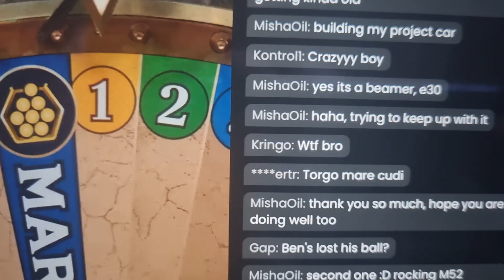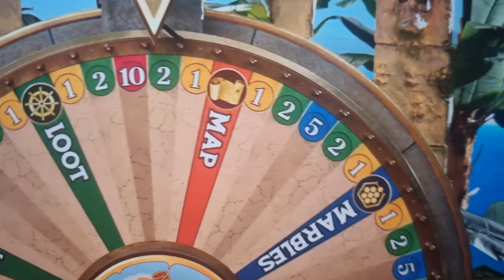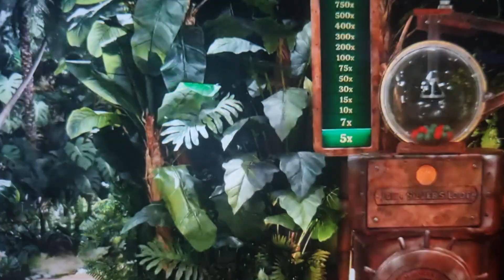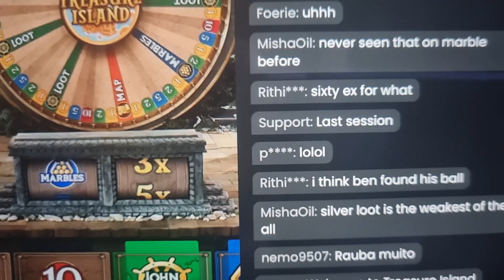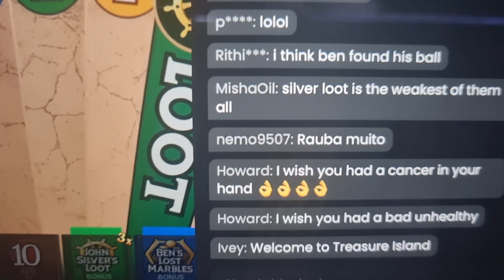🌈❤️🐈‍⬛SUPERMAN YOU KNOW🦋ELINA LOVES YOU🦋🐈‍⬛👑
LISTEN TO ME LET (  ME FIGHT FOR YOU I LOVE YOU I WANT TO HELP YOU
I STOOD BY YOU ON HERE ALWAYS REPORTED BAD PEOPLE MY BEAUTIFUL MAN IS HOT SEXY NEVER. DISRESPECT MY HUSBAND(  ID LOVE TO KISS YOU  ) I have cried myself blind when you blocked me 3 years I dint understand your reasons when you allow such disrespectful people to stay here wuth you in casino email me
YOUR HAIR LOOK BETTER MAKE SURE YOU SHAVE MORE LEAVE THE MISTARSH
You Blocked me again iampapi Destiny  I literally cried myself blind over you
This people you don’t block them they are taking you for a fool Your NOY ugly darling I,OVE you so much don’t let em rin you down I stood by you why don’t you let me tell them to pies off. I won’t have this talk she very rude to you darling I love your heaven to me
So I wrote you on Instagram  I do anthing to kiss your lips i swaer I cried mysekf blind
your a lucky man to know me how dare anyone run him down about his body I’m angry
  You_Crazy._2 Block Me 🚫 .  .I not ashamed of you I'm embarrassed myself keep show up
On your game shows cos you is blocked me to much every time you see me why don't want to talke what's problem I need explanation  please Zayne.. your a new host
Compare to King Zayne  3 yrs ago I still love you I been through Trumatised blocked 🚫  fakse violations I fight like a warrior to talk you cos I never give up what I love that is You stop reporting me and talk to me explanation  why you keep on blocking 🚫  me why it's looks suspicious cos of my awareness of King Zayne identity so now im hurting you need to stop ✋️ talk to Mark on Instagram